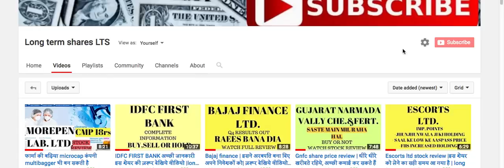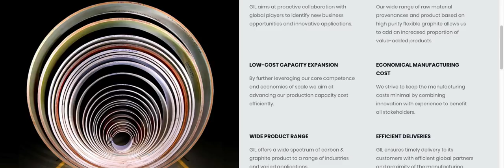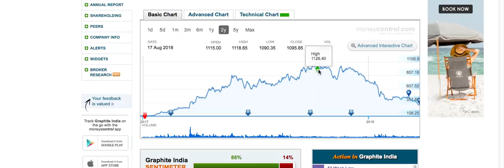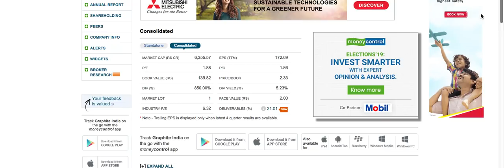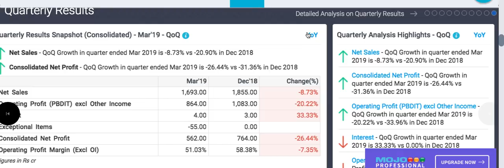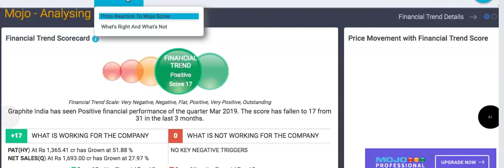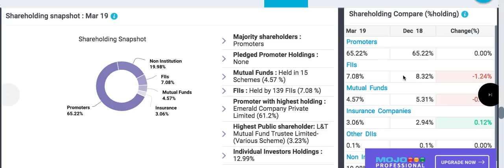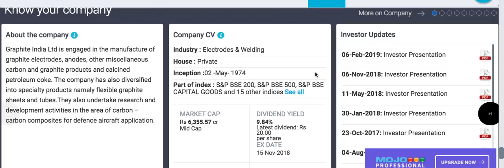Graphite India 35 per share Dividend | watch complete Stock information|LTS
एक साल मैं निवेशकों का पैसा डूबा दिया | अब क्या डिविडेंड से राहत मिलेगी
Watch q4 results of Graphite India